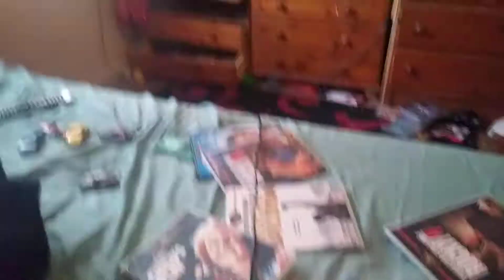Lightning McQueen Watches Dolby Digital Logo